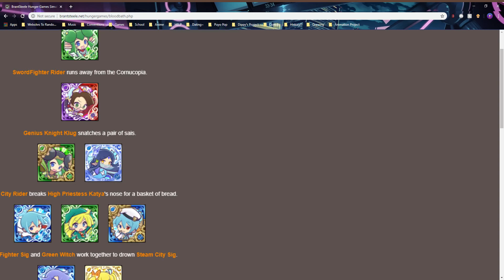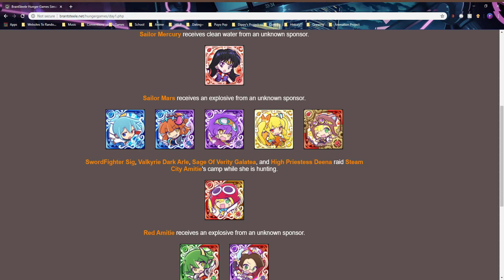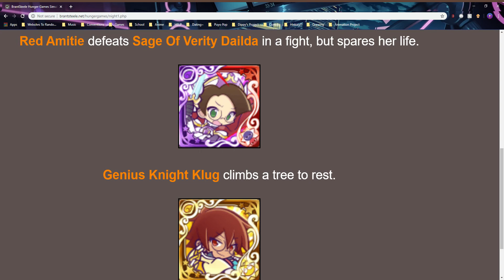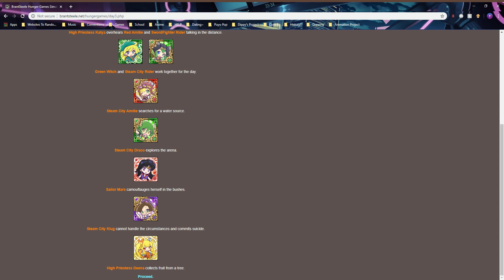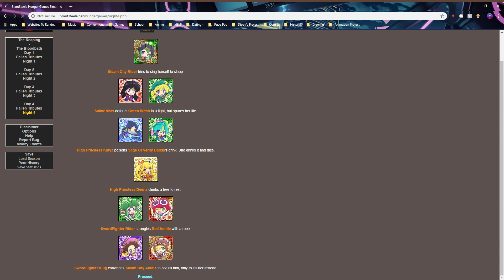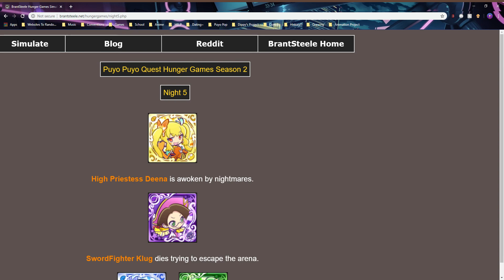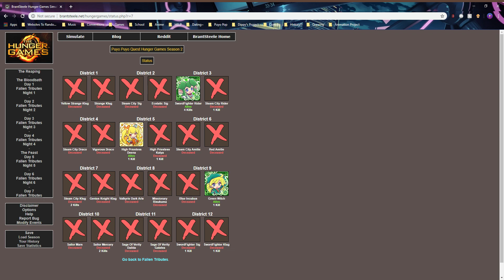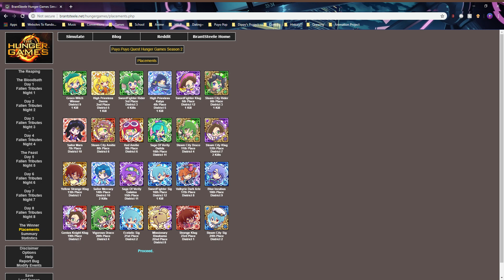Let's Play: PPQ Hunger Games Season 2: Episode 1!